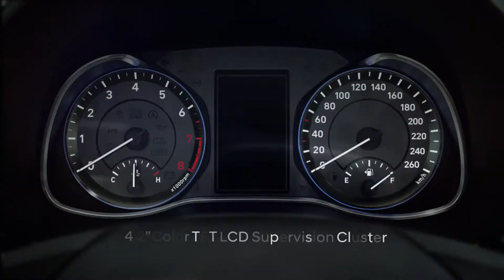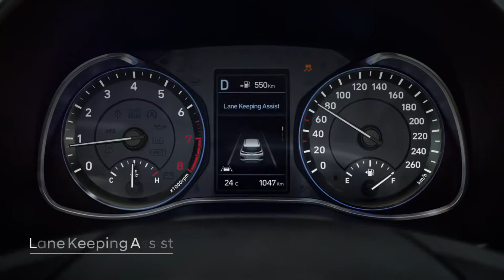Hyundai KONA - Product Information Film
Reflecting the energy and unique lifestyle of the Kona district on the Big Island of Hawaii, the Hyundai KONA represents the next evolution of Hyundai SUV family.